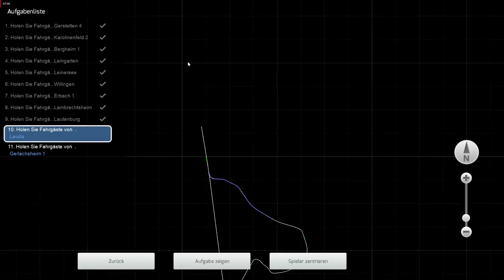Train Simulator 2020 #08 RB nach Gerstetten (Timelapse)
Mit der Regionalbahn geht es vom Städtchen Gerstetten über Bergheim am Leinersee vorbei nach Erbach von dort geht es faast gerade aus zum Endpunkt Gerlachsheim